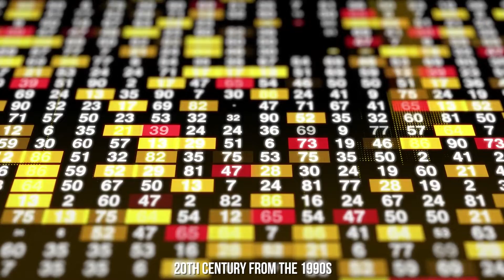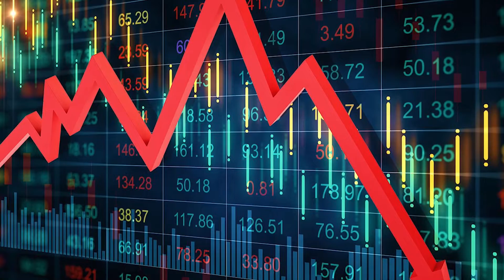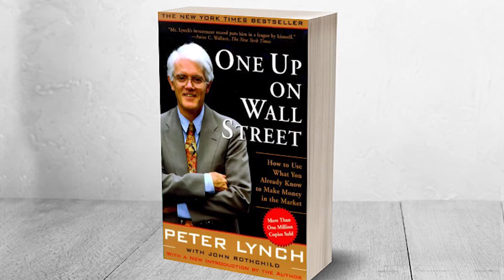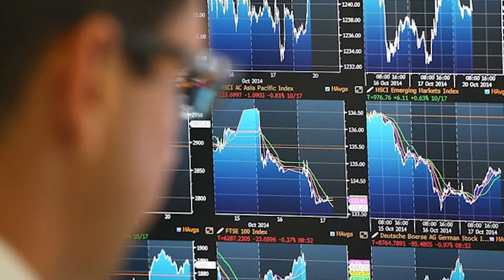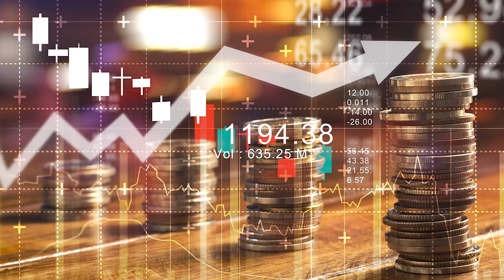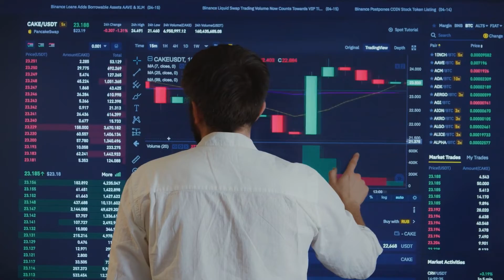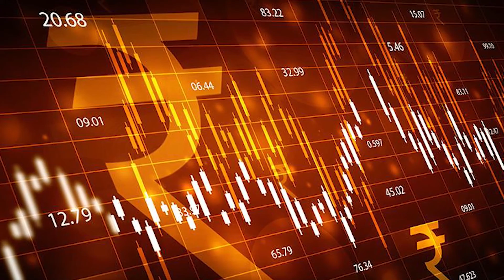Peter Lynch: “Ignore Economic Predictions If You Want To Make Money Investing"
In 1997, Peter Lynch, amongst the most brilliant and well-known investors in history, delivered an excellent speech on economic forecasting. He expressed some incredible things regarding the market and investing. But is it still relevant for today and tomorrow? It most certainly is, and here's the reason why!

💰 Things You Must Know or Do!

1. Psychology Of Money
2. Simple Path To Wealth
3. Guide To Financial Markets